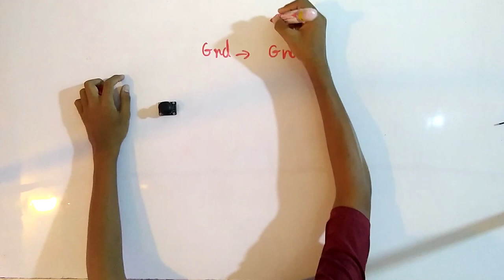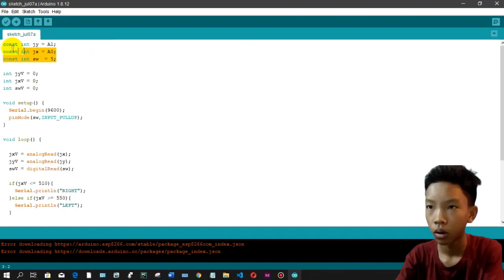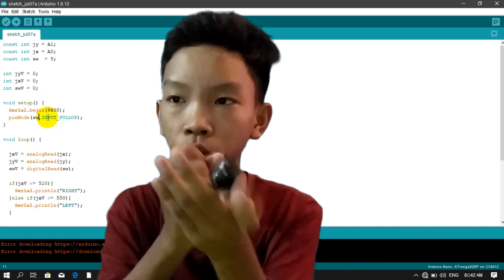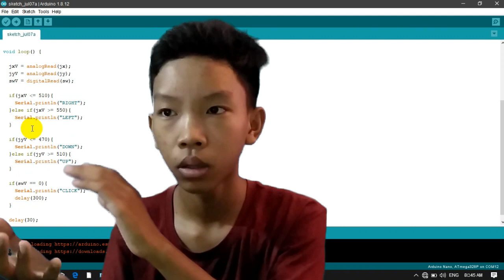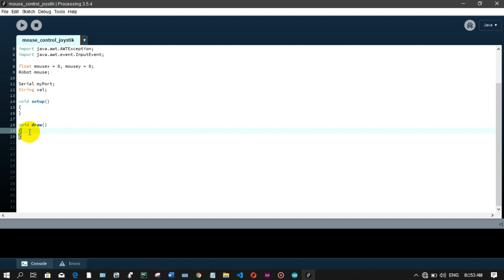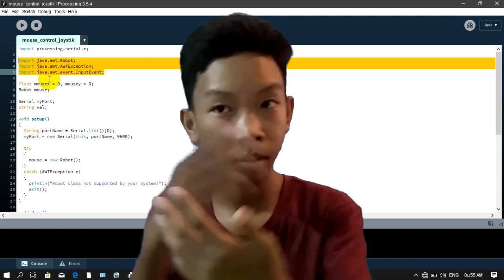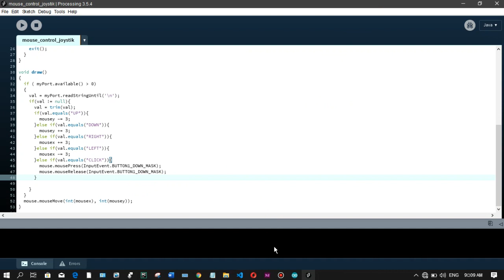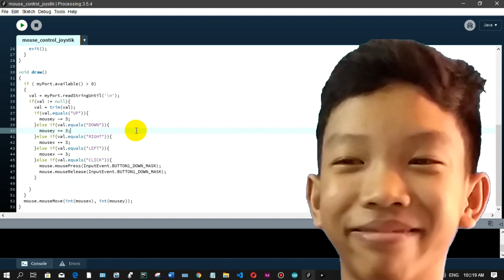បញ្ជាកុំព្យូទ៍ដោយរប្រើ Arduino Joystick.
Your can skip to:
21:38 To see the result

0:00 Intro
0:45 What we need.
0:53 Joystick and Arduino connection
2:15 How it's works
3:01 Code for Arduino IDE
10:16 Code for Processing
20:59 Upload and testing
20:41 Thanks you for your watching haha.